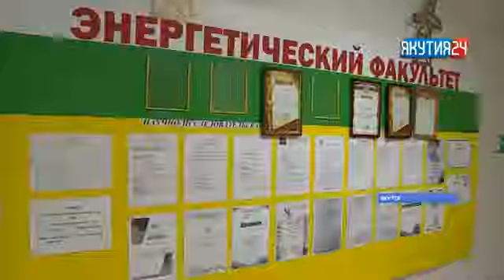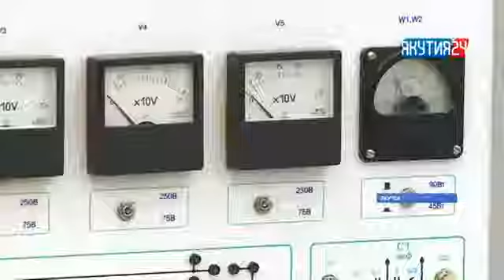Студент из Якутии стал победителем международной конференции в Казани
Студент из Якутии стал победителем международной конференции в Казани. Сюжет "Якутия 24" на русском языке.